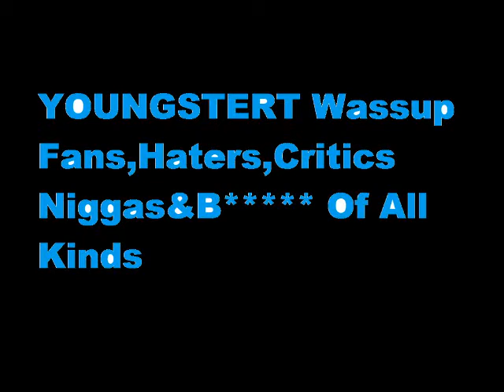Grumpy The Cat Aint Got Shit On Emotional Dog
HELP MY DOG GET DELIEVERED!!! & GO VIRAL FUCK CATS WE NEED MORE FAMOUS DOGS